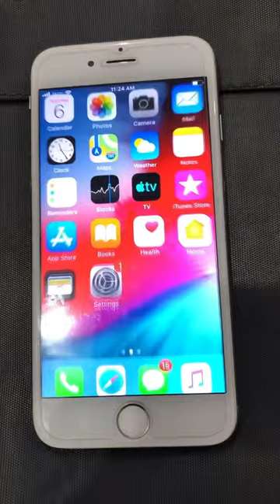Unlock iPhone 6s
You Can Try This Method Also How To Unlock iPhone Passcode!!